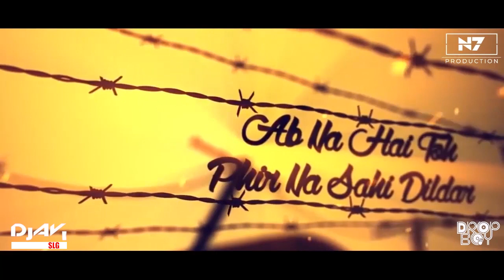Tera Ghata (Remix) Dj Avi & Dropboy ft N7 Production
Most Famous Song of 2018

Featuring DJ AVI (Sydney) & Dropbox

Visuals N7 PRODUCTION